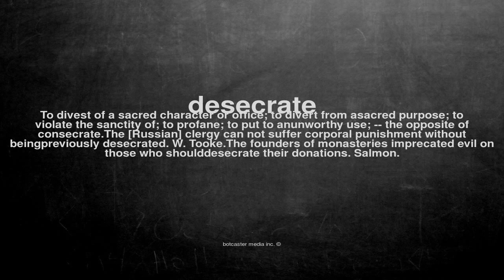What does desecrate mean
What does desecrate mean in English?